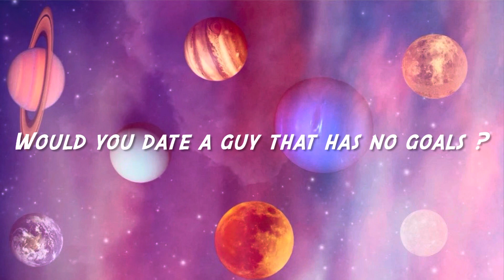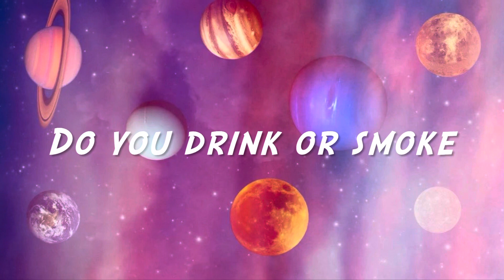INTERVIEW QUESTIONS PT. 2 WOULD YOU DATE AN OLDER MAN, WHAT IS SUCCESS TO YOU + MORE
Whats The Wave SPACE GANG ?! Finally posting part 2 of these interview questions, it a good one too i enjoyed making these for yall ! :) Our interviewer asked us some juicy questions yall check it out to see what we had to say ILYSM MUAH !
" You Know The Vibez, The Nani Vibez"
-Nafisah